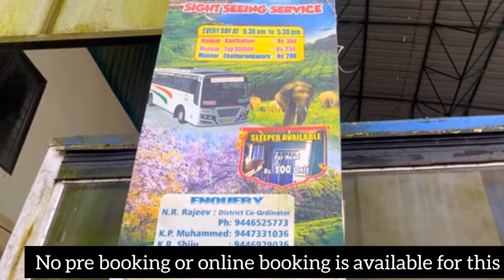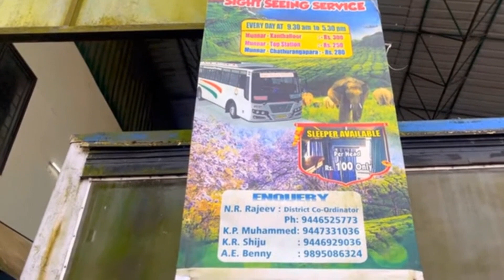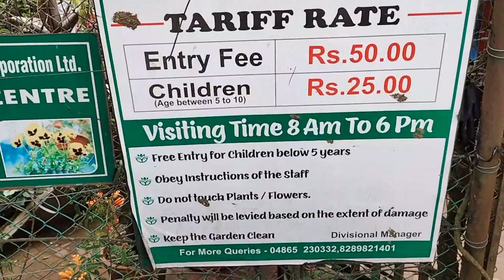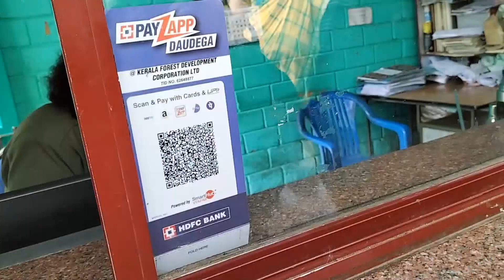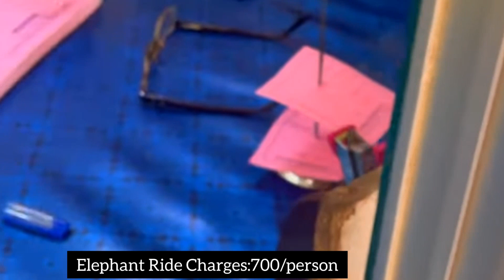Munnar Kerala Tourist Places | Munaar Complete Tour Guide | Places to visit in Munaar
Hello Guys, Munnar is a beautiful hill station of Kerala, India. known for its evergreen tea plantations, the hill of munnar with their rolling beauty and charm...

- Munnar Tour Plan
- How to Explore Munnar
- Munnar latest Vlog
- Munnar Tourist places
- Munnar Kerala Tour Guide
- Munnar visit in Munnar, Kerala
- Which places to explore in Munnar
- Munnar local Sightseeing

In this video, I have covered each and every information related to Munnar, Kerala. in this video, you will get to know, which places to visit in Munnar and what are the must visit local tourist places of Munnar..

If you are planning trip to Munnar, Kerala , then do watch this video till the end.

*Nearest Railway station to munnar : Ernakulam junction, kochi
*Nearest airport to munnar : cochi international Airport
-Distance between kochi to Munnar is 110 kms approx.